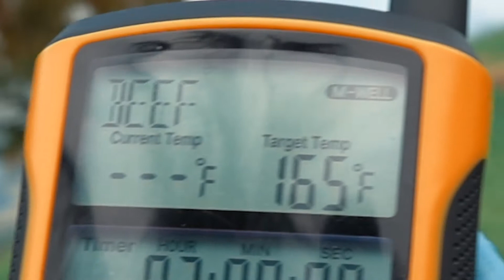Beef Short Ribs, Chicken VioladoSmoke Barrel and T-Bone Weber Grill/Costillar de Res, Pollo Violado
Beef Short Ribs, Chicken VioladoSmoke Barrel  and T-Bone Weber Grill/Costillar de Res, Pollo Violado en el Barril Ahumador y T-Bone Asado en el Grill Weber  (Primer Video con equipos Profesionales). Las Recetas y Forma de Coccion han sido modificada a mi manera.